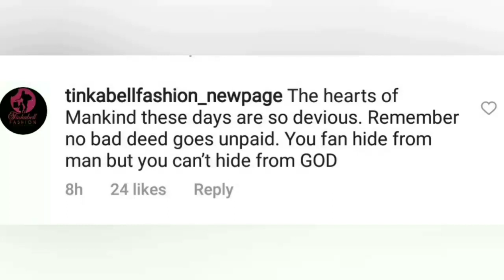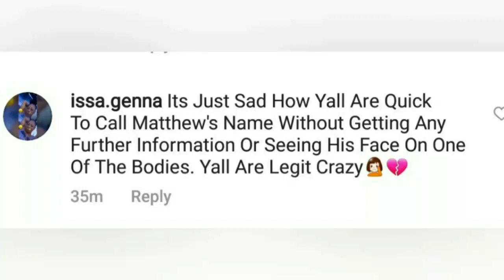Two Friends that went MlSSlNG for more 13 days DEC0MP0S£D b0dy F0UND in a area near Sligoville +more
It has been 13 days since 19 year old Mathew Evans and his friend Dorrel Miller 24, d!$appeared and their love ones are seeking answers after the dec0mpo$ing b0dy of the two men were d!scovered in a area near sligoville.